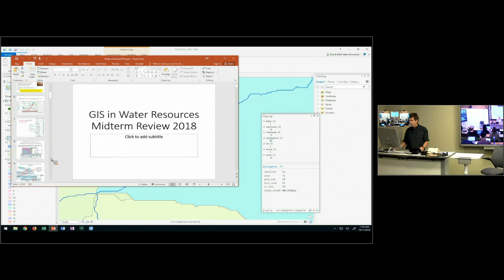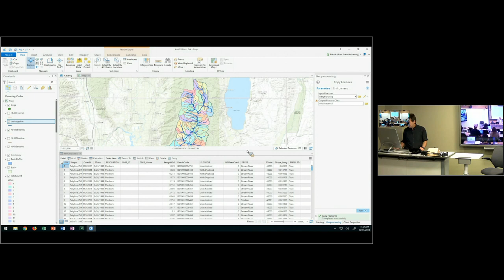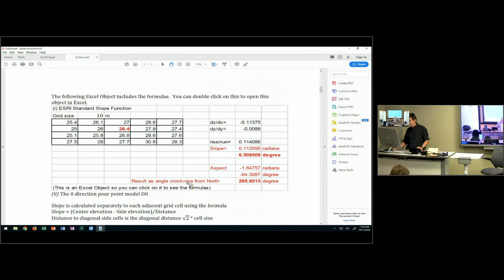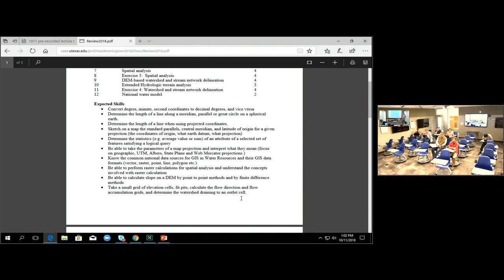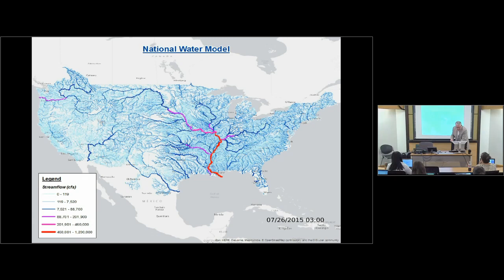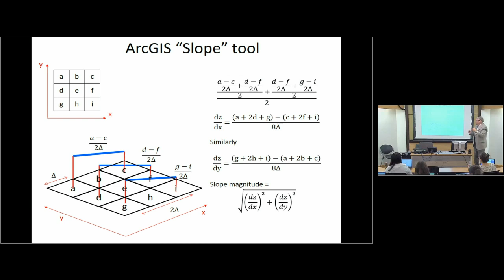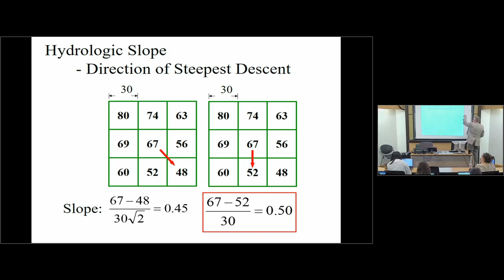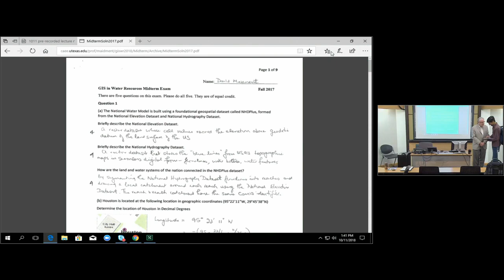GISWR 13: Review for Midterm Exam, 10/11/18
Lecture 13 from GIS in Water Resources Class offered jointly by David Maidment (University of Texas at Austin) and David Tarboton (Utah State University), Fall Semester 2018.  This class was offered jointly for 20 years from 1999 to 2018.  More information on this class including links to PowerPoint slides and other material is This series of videos is from the final 2018 offering of this class.  Dr. Maidment retired from the University of Texas at the end of the Fall 2018 semester.